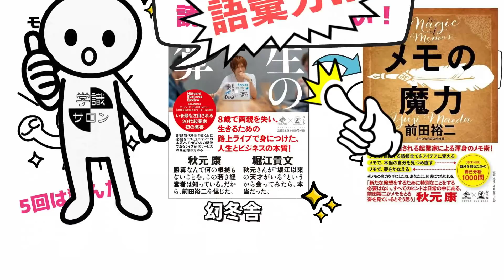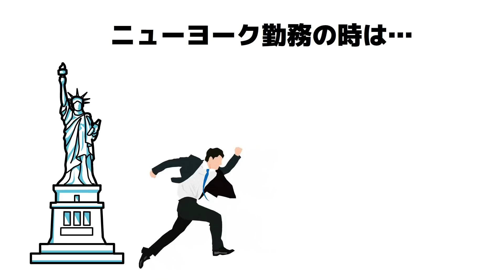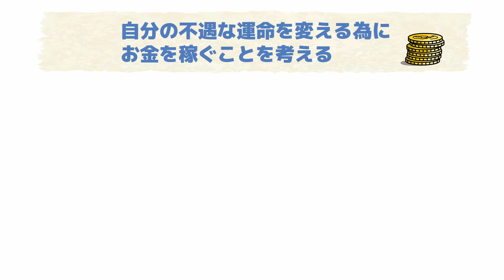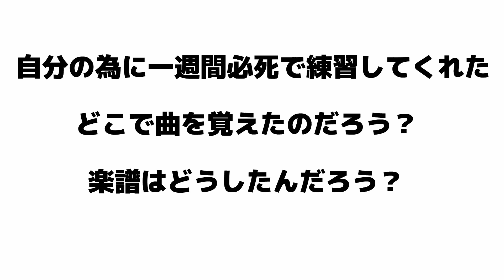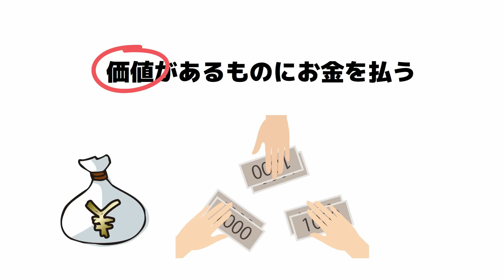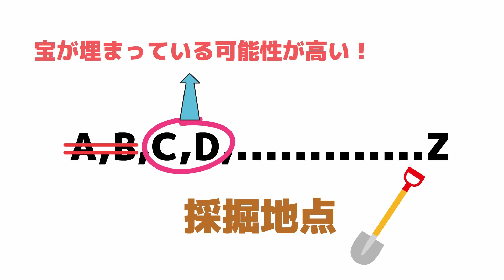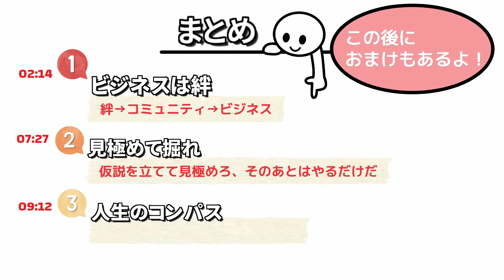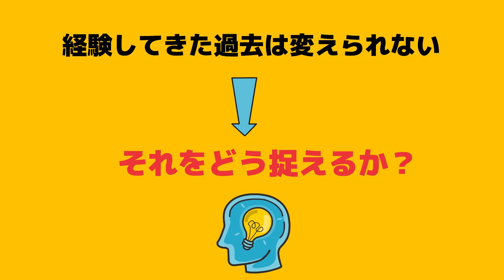辛い時、悩んだ時、モチベーションをあげたい時に読もう 12分でわかる『人生の勝算』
今回は前田裕二さんの著書『人生の勝算』について一部分を解説した動画です。こんな良書めったに出会えません。あなたの今の悩みなんてこの本読めば吹っ飛びますよｗ

【amazonリンク】
『人生の勝算』前田裕二／幻冬舎

【目次】
02:34①ビジネスは絆
07:27②見極めて掘れ
09:32③人生のコンパス

🔽YouTuber向けオンラインサロン
※登録者5万人以上の運営者が多数在籍（5万人以上の方は全員無料なので、希望者はTwitterのDMへ）
※YouTube頑張りたい仲間が集まって、楽しくワイワイ運営しています♪

🔽学識サロン初の電子書籍※Kindle Unlimitedの人は無料で読めます

※顔出し無しでYouTubeを始めたいor動画編集で稼ぎたい人のみ対象

【健康サロン（学識サロンの関連チャンネル）】

【脳科学サロン（学識サロンの関連チャンネル）】

【心理学サロン（学識サロンのサブチャンネル）】